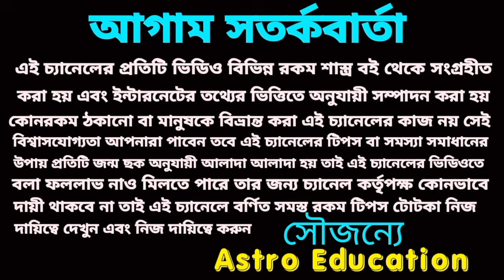হঠাৎ কোটিপতি ধনতেরাসে আটটি রাশি!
মা লক্ষ্মী এবং গণেশের আশীর্বাদে এই আটটি রাশি হঠাৎ কোটিপতি